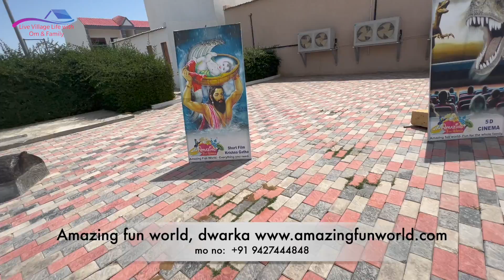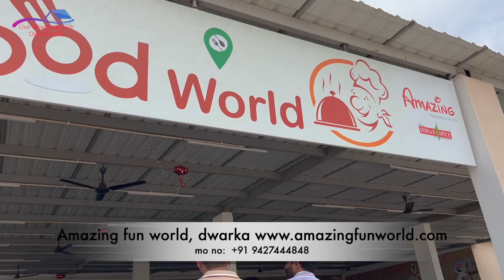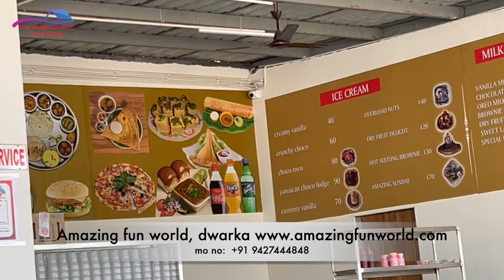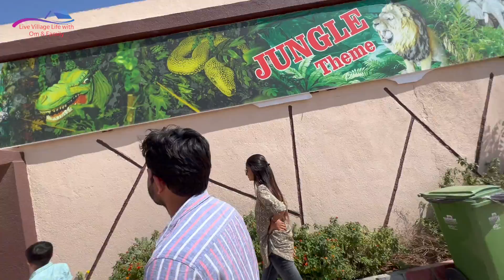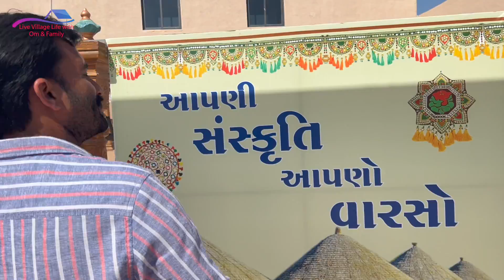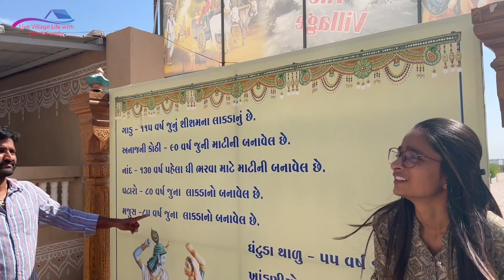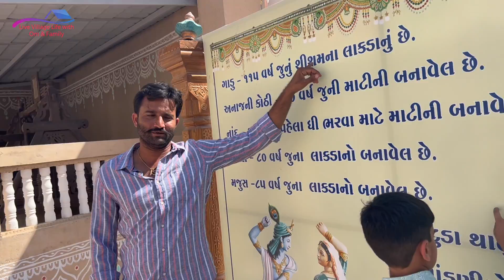Omg ye kya kiya hamne ajj..dwarka amazing fun world me